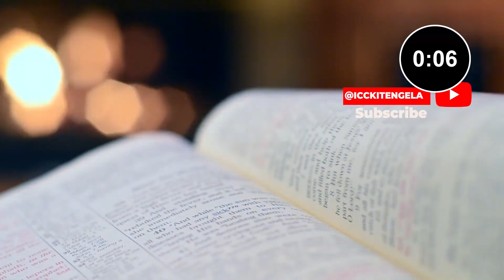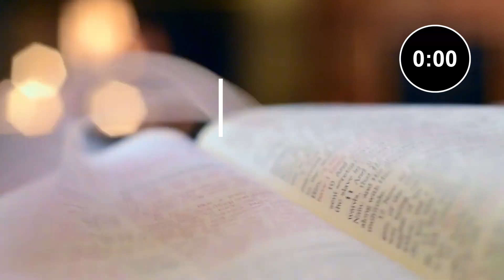Prayer and Devotion | Philippians 4:11-13 | 2nd Aug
Thank you for joining us for our devotion. This week, we will be Taking a Journey through Philippians.